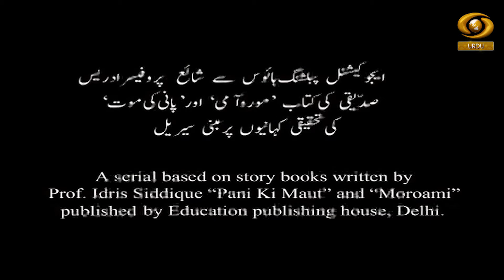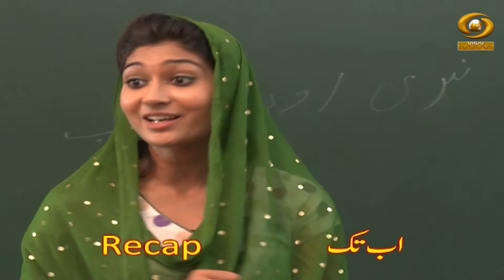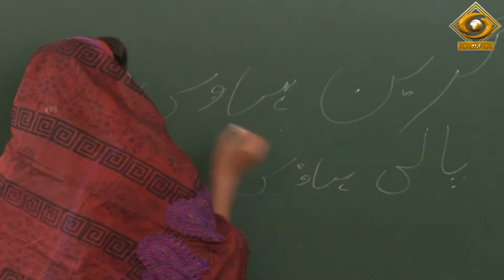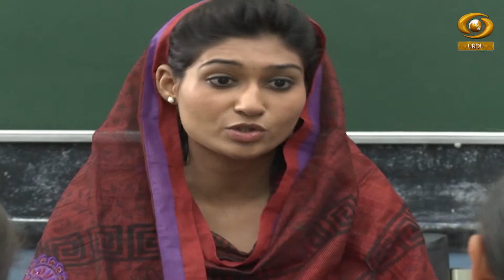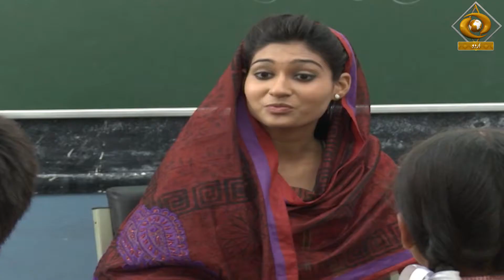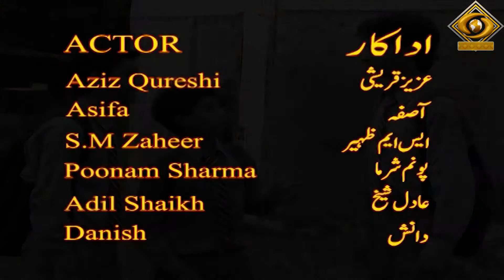Nanhe Danishmand EP 09